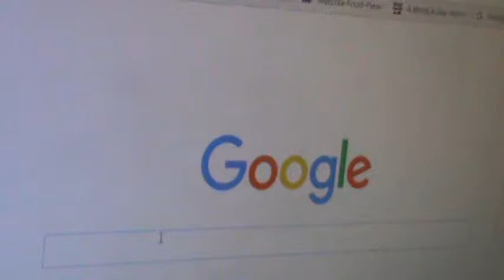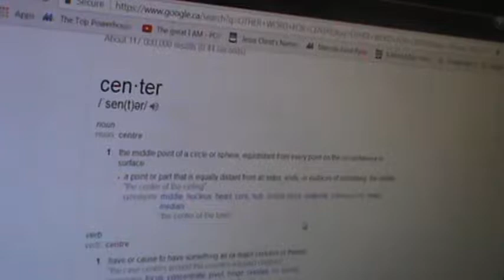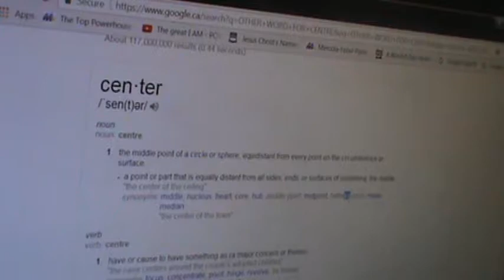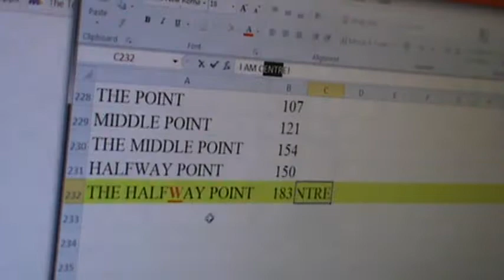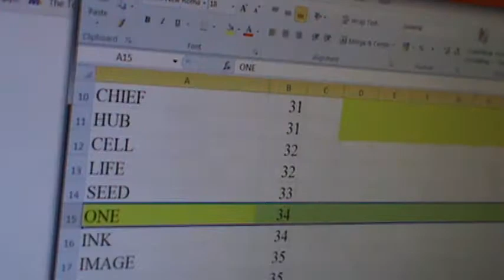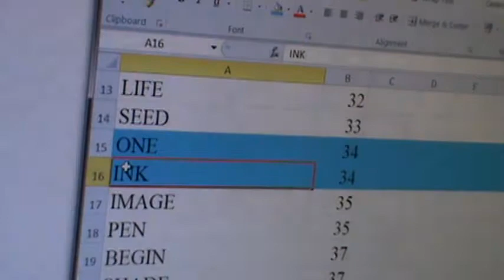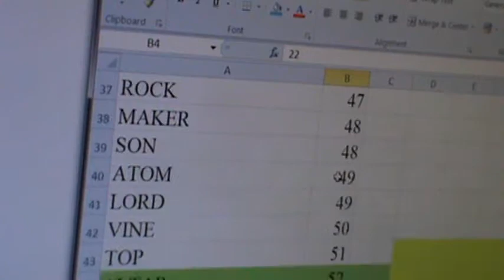M2U06592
There are 3 “+2’s” in FATHER: T H E
There is 1 “+1”: A
There are 2 that divide by 3: F R

3 +2’s: E E T
1 +1: P